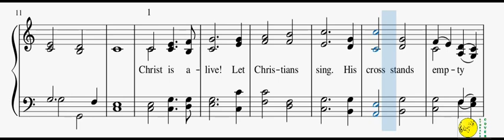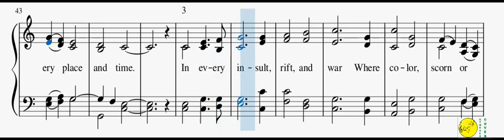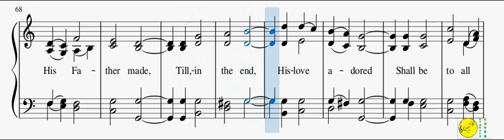182 – Christ Is Alive(Piano & Reed Organ)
1
Christ is alive!
Let Christians sing.
His cross stands empty to the sky.
Let streets and homes with praises ring.
His love in death shall never die.

2
Christ is alive!
No longer bound
To distant years in Palestine,
He comes to claim the here and now
And conquer every place and time.

3
In every insult,
rift, and war
Where color, scorn or wealth divide,
He suffers still, yet loves the more,
And lives, though ever crucified.

4
Christ is alive!
Ascended Lord
He rules the world His Father made,
Till, in the end, His love adored
Shall be to all on earth displayed.